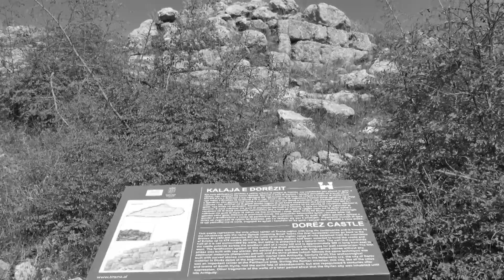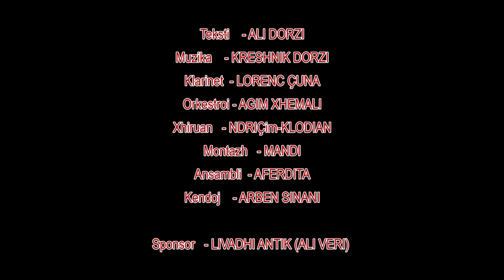Arben Sinoni - Kalaja e Dorzit (Vij nga Peza) (Official Video HD)